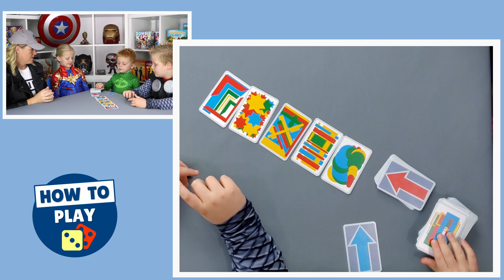Let's Play Illusion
Fast, fun, and seemingly simple, this game will have you your eyes playing tricks on you.  Let's  play Illusion!

Join us as we play through a whole game so you can see it in action.

You can also watch our full How to Play video sharing everything you need to know to play this game.